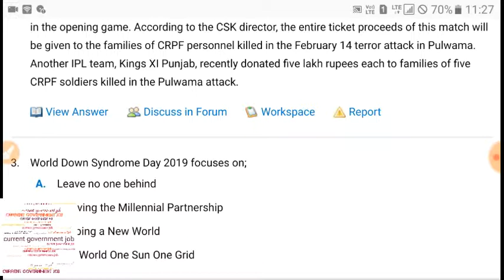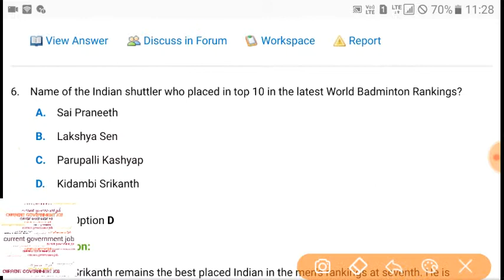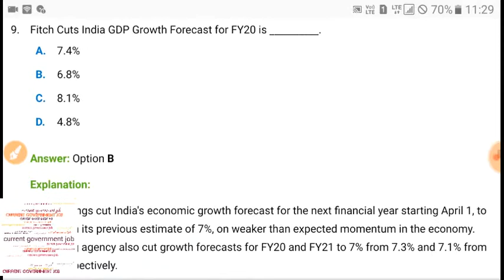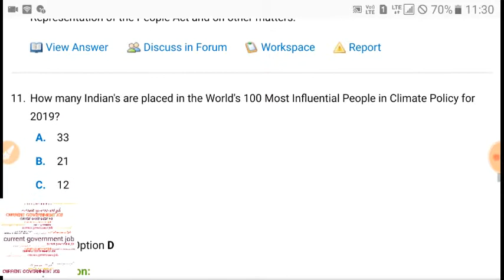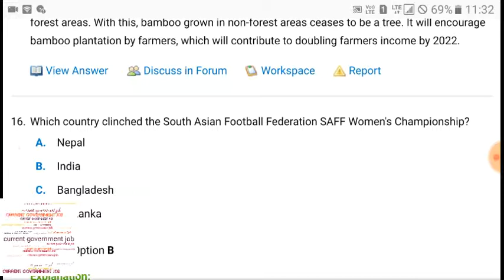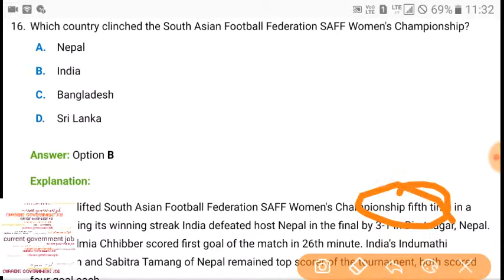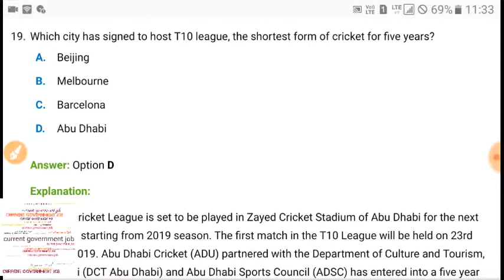24th March Current Affairs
24th March Current Affairs

Dosto yaha aapko milte h latest government job k updates, sabhi central and state government job k updates milte hai SSC , RAILWAYS, BANKING, 10 PASS ,+2 PASS,DEFENCE, TEACHING, LDC,BANK PO AND CLEARK,